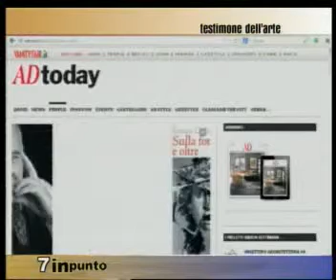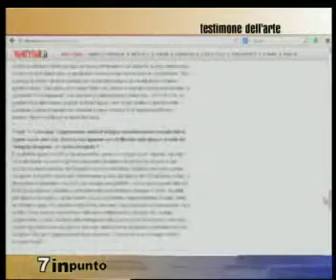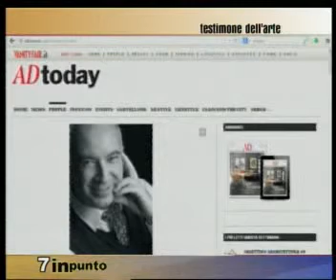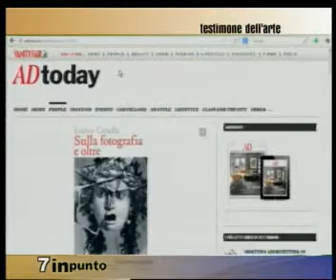7 in punto - Enrico Gusella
La fotografia e i suoi molteplici significati. Ne parliamo con un esperto padovano, docente e critico d'arte.